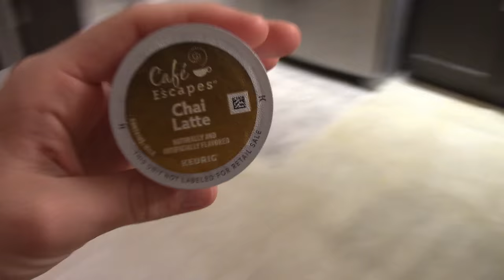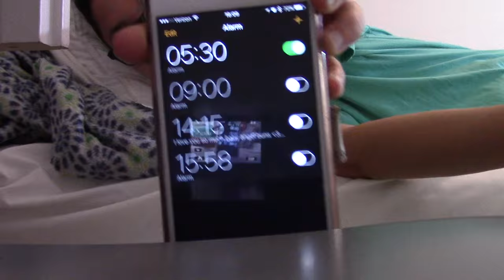NIGHT TIME NURSING ROUTINE!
New videos SATURDAY

~Social Sites~

❥Snap Chat: ashleylh24

❥Periscope: ashleylh24